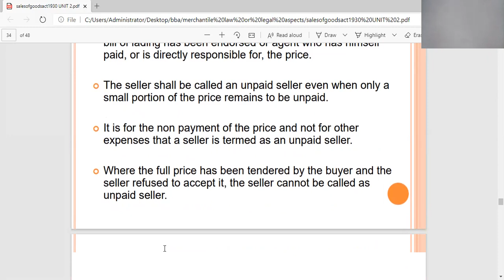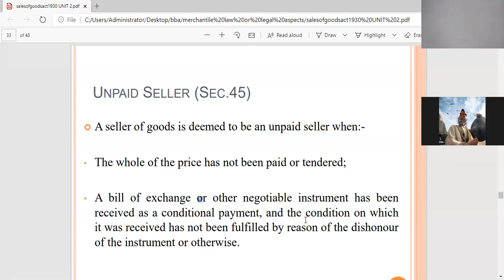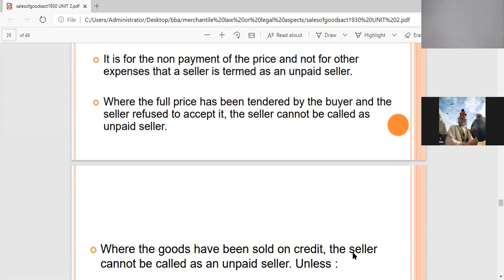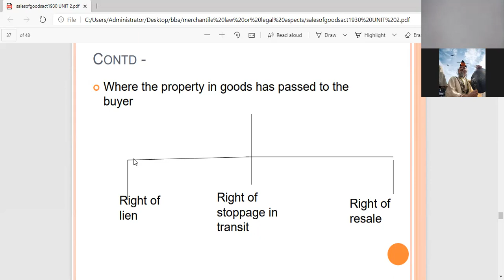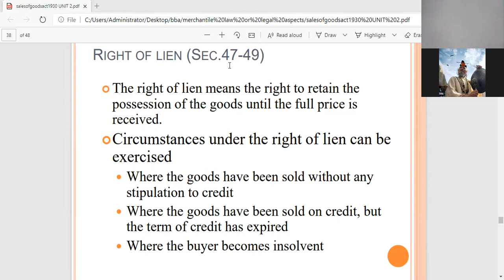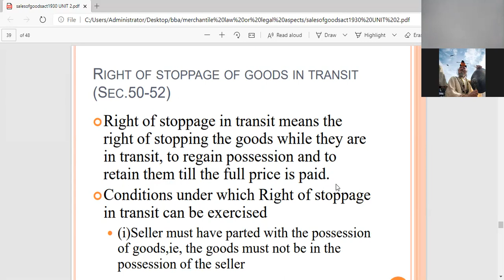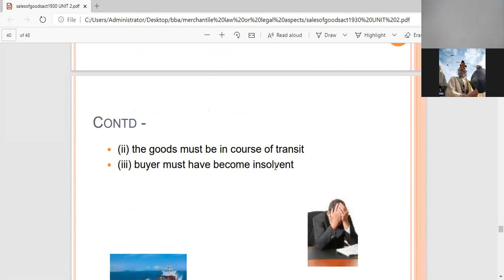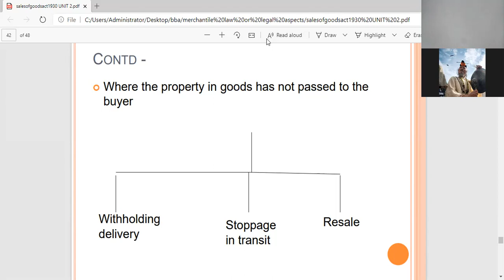BBA 5 SEM | 6 NOVEMBER, 2020 | UNPAID SELLER - FULL PRESENTATION